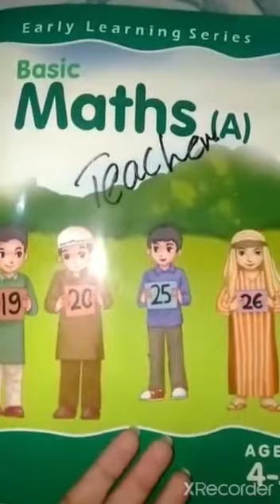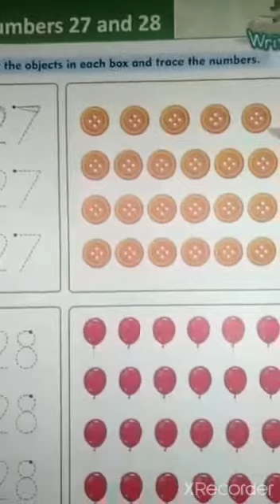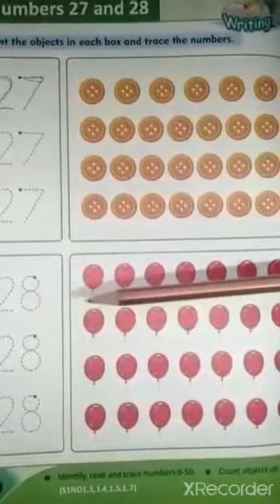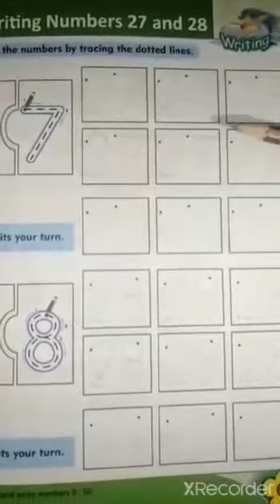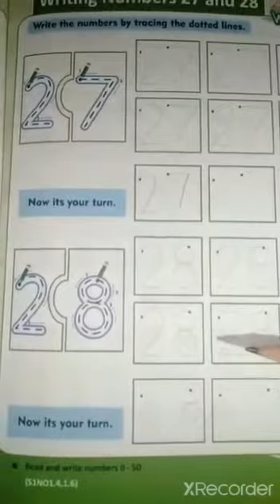Nursery math lec 7